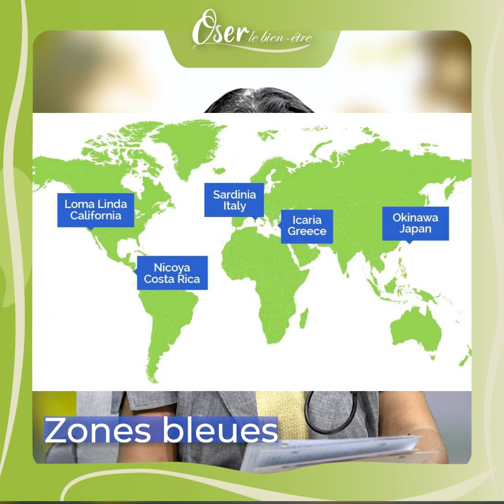Osez le bien-être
Nous sommes ce que nous mangeons - Aujourd'hui dans l'émission  d'Oser le bien-être Podcast.🎙️ ✨